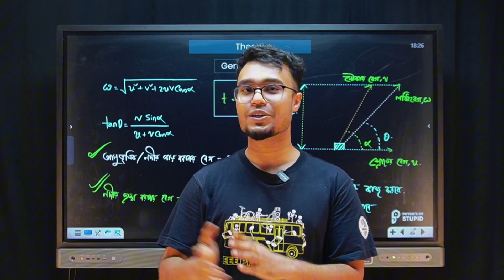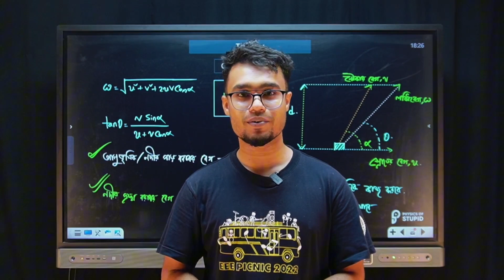বাংলা, ইংলিশ এবং আইসিটি কিভাবে পড়বো!